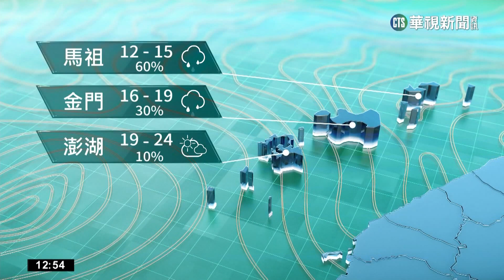東北季風增強北東局部雨 西半部地區留意低雲或霧｜華視生活氣象｜華視新聞 20230210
今(10)日東北季風增強，台灣北部、東半部地區、恆春半島及金門、馬祖有局部短暫雨，中部山區有零星短暫雨，其他地區及澎湖為多雲到晴。明(11)日東北季風減弱，各地氣溫回升，台灣各地及澎湖大多為多雲到晴，基隆北海岸、東半部地區、恆春半島、大台北山區及金門、馬祖有局部短暫雨。今日下午起雲林以北、東南部（含蘭嶼、綠島）、恆春半島沿海空曠地區及澎湖、金門、馬祖地區易有較強陣風；今、明兩日西半部地區及今日馬祖有局部霧或低雲影響能見度，請注意。